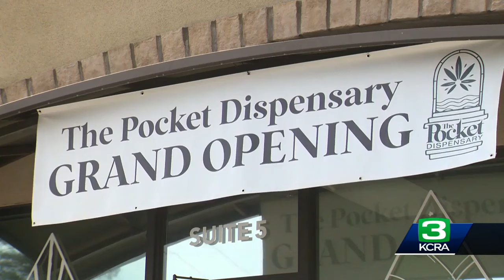Asian-owned cannabis dispensary opens in Sacramento with help from city program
A new cannabis dispensary is open near the Greenhaven Pocket area, bringing more diversity to a multibillion-dollar industry, historically led by white owners.  The 1970s War on Drugs kicked off a campaign to increase federal drug control agencies to reduce illegal drugs in the country, thus disproportionately impacting communities of color and other marginalized groups.